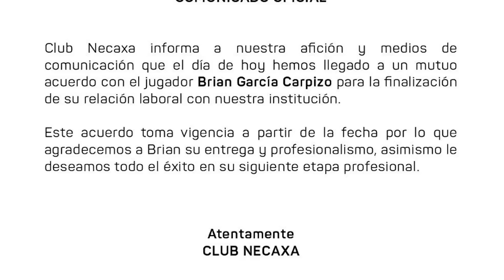✅🔥👺PRIMER REFUERZO OFICIAL TOLUCA! BRIAN GARCIA LLEGA A LOS DIABL0S Y VA POR B0MBAS DE SANTOS LAGUNA